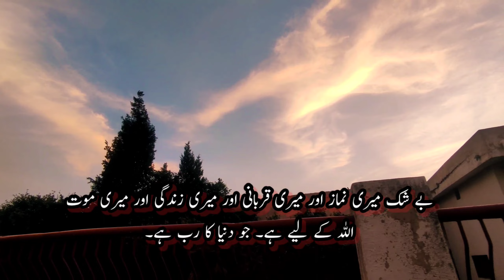SIMBA AUR USKI QURBANI 2022 | EID UL AZHA + CHAAND RAAT VLOG | ANDO ( KOTA ) BAKRA | PET SHET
Assalam-O-Alaikum
This is Pet Shet , Here to start a new trend of Pet vlogging we share the best information we can give you in the reference of various Animals and their medication.

We encourage interest in raising animals for new Generation . It is a good Time pass and Also a SUNNAH .

Good Bye by Hamrah Beats